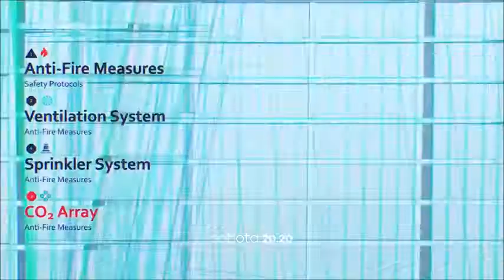mrakodrap upoutávka 1